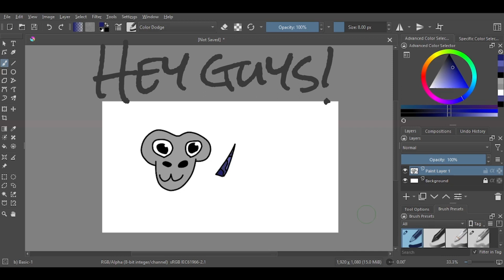Comment down below in this video what to draw!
RuleZ

No Inappropriate suggestions
No hate
and be good Monkes